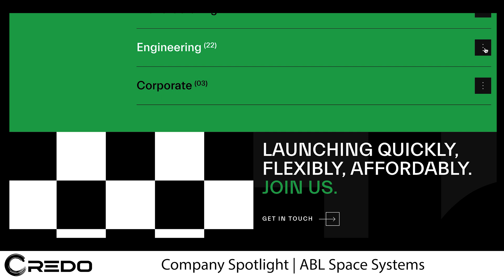ABL Space Systems | New Space Economy Startup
ABL Space Systems recently raised $90MM to build deployable launch systems.

They are located in El Segundo, CA, and hiring for over 30 roles.